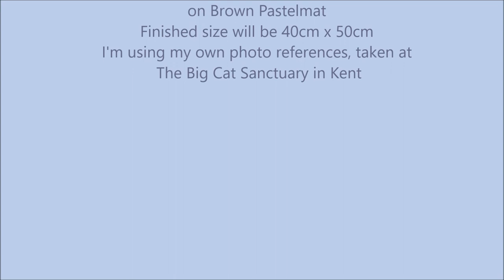Leila the Snow Leopard wip 1 - by Deb Stanley Art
This is the large version of Leila and will eventually show her entire body, the smaller drawing of her eyes can now be seen on the home page on my website debstanleyart.weebly.com there is no video of that one.

  I'm using Carbothello pastel pencils for this section on brown Pastelmat.  The finished size will be 40cm x 50cm.  I took the photo references at The Big Cat Sanctuary in Kent.